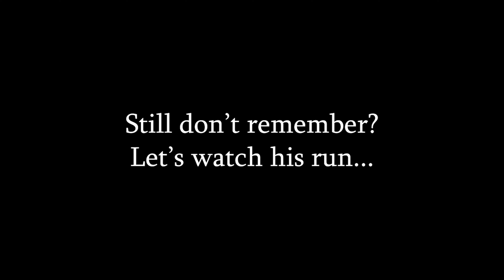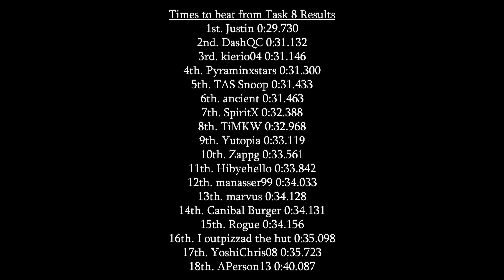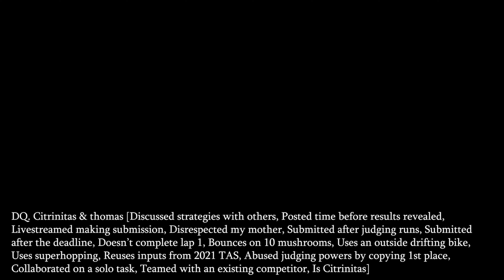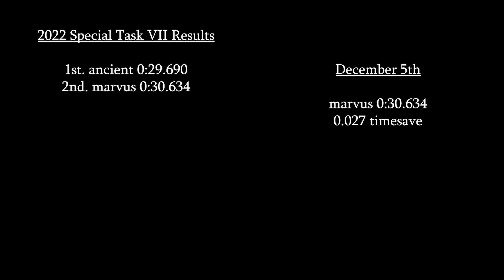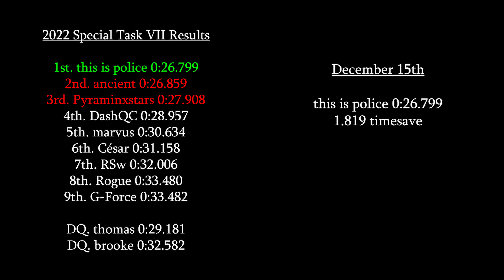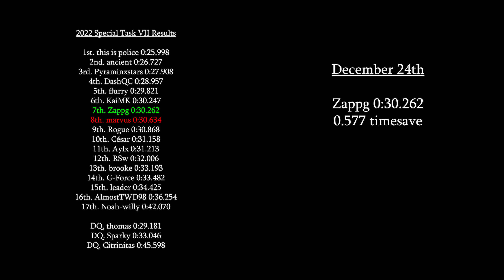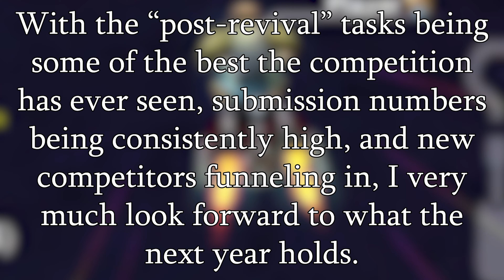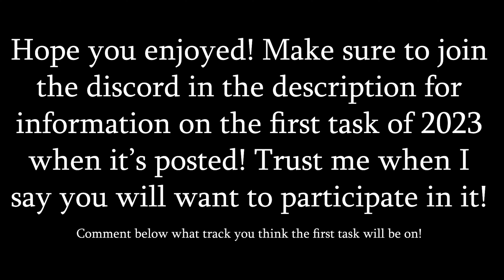MKWii TAS Competition 2022 - Special Task VII Results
MKWii TAS Competition - 2022 Special Task VII:

On Mushroom Gorge, using ANY character on an inside drifting bike, and a maximum of THREE mushrooms, complete lap ONE as fast as possible.

- You MUST bounce off exactly FOUR unique red mushrooms (at least once)
- You may NOT perform an ultra shortcut

This was a solo task, so you could NOT collaborate with anyone else.

The twist: competitors ALWAYS knew their placing as the submission list was a live leaderboard (with times redacted, of course). You may also recognise the task as a past competition, namely Task 8 2021.

0:00 Context
0:34 Task 8 2021
1:28 Intro
1:51 Results
19:11 Comparison
19:50 DQs
22:13 Placing History
26:20 Set Recap
26:58 Set Podium
28:18 Set Score
28:57 Teaser
29:27 Outro

2022 Special Task VII Results:

1st. this is police 0:25.998
2nd. ancient 0:26.727
3rd. Pyraminxstars 0:27.908
4th. CampbellMop 0:28.542
5th. DashQC 0:28.957
6th. flurry 0:29.821
7th. KaiMK 0:30.247
8th. Zappg 0:30.262
9th. marvus 0:30.634
10th. Rogue 0:30.868
11th. César 0:31.158
12th. Aylx 0:31.213
13th. RSw 0:32.006
14th. chriss 0:33.070
15th. brooke 0:33.193
16th. G-Force 0:33.482
17th. leader 0:34.425
18th. Sreekar 0:34.829
19th. AlmostTWD98 0:36.254
20th. GaelLazerYT 0:36.927
21st. Gaberboo 0:38.995
22nd. Noah-willy 0:42.070

DQ. thomas 0:29.181 [Reuses input from 2021 WIP TAS]
DQ. Sparky 0:33.046 [Bounces off 8 mushrooms]
DQ. Citrinitas & thomas [Discussed strategies with others, Posted time before results revealed, Livestreamed making submission, Disrespected my mother, Submitted after judging run, Submitted after the deadline, Doesn't complete lap 1, Bounces on 10 mushrooms, Uses an outside drifting bike, Uses superhopping, Reuses inputs 2021 TAS, Abuses judging powers by copying 1st place, Collaborated on a solo task, Teamed with an existing competitor, Is Citrinitas]

Special thanks to:
- @TASSnoop for the original task we brought back for this task
- @DashQC for the live leaderboard concept, which worked brilliantly
- @G-Force7 for making the transparent giant mushroom icons
- @thepolice3822,@rogue9686, @DashQC, and @Zappg_ for keeping the competition alive by submitting to every task this year
- Everyone else who has submitted this year for choosing to join the competition, bettering my days when newcomers experience the joys of finding out their results for the first time :)
- All of you watching these videos, which have kept me motivated to continue to do it for another year!